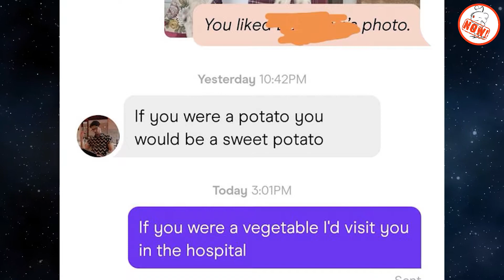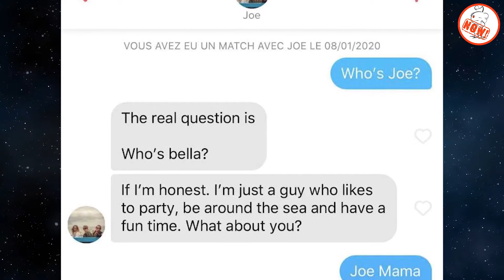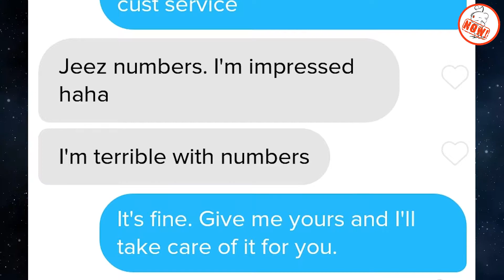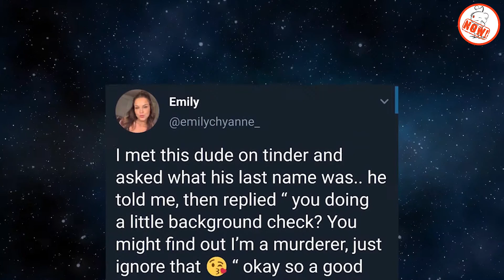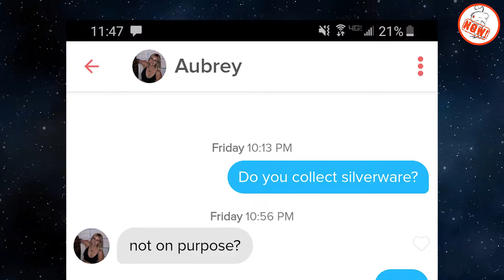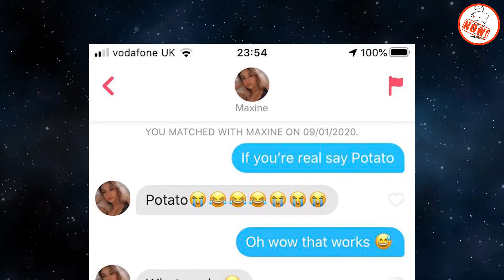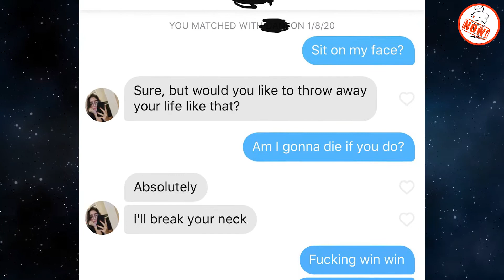r/Tinder | HE DID WHAT? 😲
► Hi, I'm Reddit Now! I make new video's on the best content from Reddit nearly every day. I voice over the videos so you can listen to the stories if you aren't in the mood for reading! I hope you enjoy the videos!